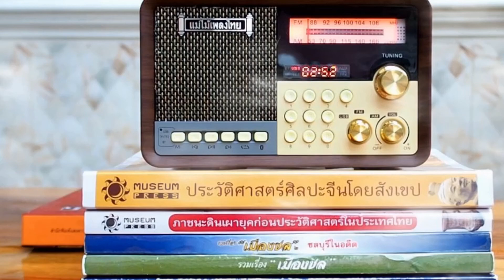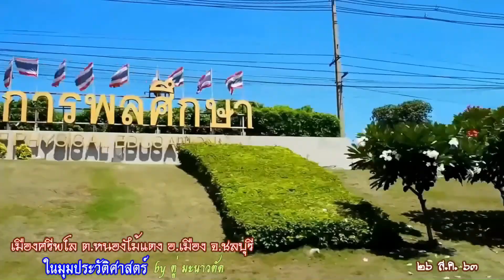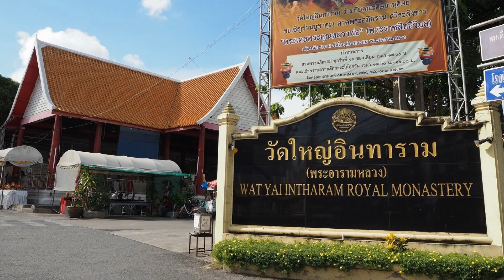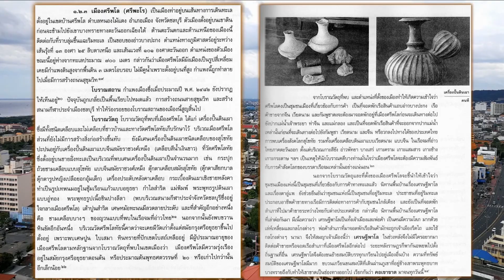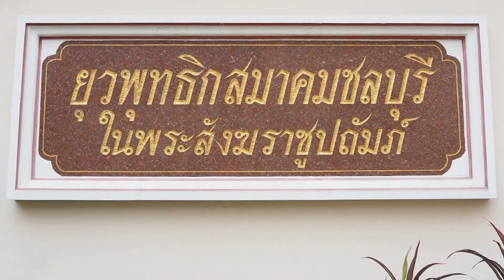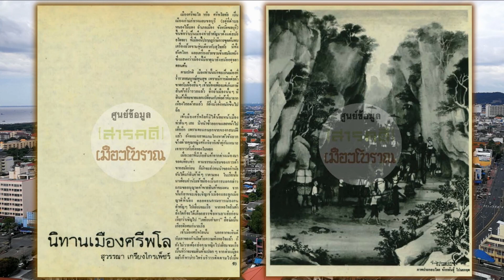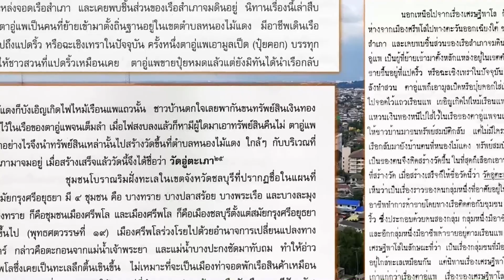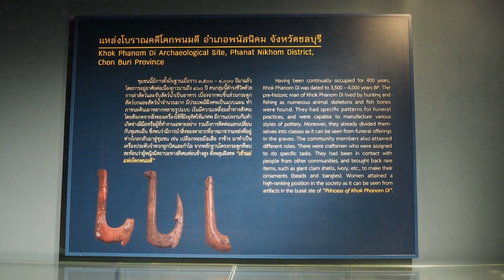เมืองศรีพโล ในมุมประวัติศาสตร์ ต.หนองไม้แดง อ.เมืองชลบุรี เมืองเก่าโบราณของจังหวัดชลบุรี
เมืองศรีพโล ในมุมประวัติศาสตร์ ต.หนองไม้แดง อ.เมืองชลบุรี
เมืองเก่าโบราณของจังหวัดชลบุรี
"เมืองศรีพโล” เป็นเมืองท่าอยู่บนเส้นทางเดินทะเล
ในปัจจุบัน หน้าเมืองจรดทะเล และ ต.บางทราย
ตัวเมืองตั้งอยู่บนเนินเขาดิน ทางตอนเหนือของเขาพระพุทธบาทบางทราย
ด้านตะวันตกและด้านเหนือของเมือง ติดกับที่ราบลุ่ม
ชื้นแฉะริมทะเล เป็นขอบเขตของอ่าวบางปะกง
ตำแหน่งที่ตั้งของเมืองห่างทะเล เพียง ๗๐๐ เมตร
ลักษณะผังเมืองเป็นรูปสี่เหลี่ยม เคยมีกำแพงดินสูงจากพื้นดิน
ประมาณ ๓ เมตร โอบรอบ ไม่มีคูน้ำ เพราะตัวเมืองตั้งอยู่บนที่สูง
กำแพงเมือง ประมาณปี พ.ศ.๒๔๘๒ ยังปรากฎเห็นอยู่
ถูกทำลายไปเมื่อมีการสร้างถนนสุขุมวิท และการสร้างสนามกีฬา
หรือสถาบันการพลศึกษาจังหวัดชลบุรี ในปัจจุบัน

นักโบราณคดีสันนิษฐานว่าเมืองศรีพโล เป็นเมืองในสมัยขอมเรืองอำนาจ
แห่งภูมิภาคอุษาคเนย์ และอาจจะมีอายุร่วมสมัยกับลพบุรี
ประมาณปี พ.ศ.๑๖๐๐ ถึง ๑๙๐๐ จากการขุดค้นทางโบราณคดีทำให้ทราบว่า
ตัวเมืองศรีพโลตั้งอยู่ใกล้กับปากน้ำบางปะกง
โดยเมื่อประมาณ 600 ปีก่อน ในสมัยสุโขทัย
เมืองนี้มีฐานะเป็นเมืองท่าชายทะเลที่มั่งคั่ง
เปิดการค้าขายทางเรือสำเภาจากจีน กัมพูชา และเวียดนาม
เป็นท่าจอดพักเรือ ก่อนเดินทางต่อไปยังปากน้ำเจ้าพระยา
ต่อมาในสมัยอยุธยา เมืองศรีพโลก็ค่อยๆ หมดความสำคัญลง
อาจเพราะปากแม่น้ำตื้นเขินจากการพัดพาสะสมของตะกอนจำนวนมหาศาล
ประชาชนจึงย้ายถิ่นฐานลงมาสร้างชุมชนใหม่
ที่ “บางปลาสร้อย” ซึ่งคือ “เมืองชลบุรี” ในปัจจุบัน ห่างกันประมาณ ๗ กิโลเมตร
แหล่งที่มาข้อมูล. หอสมุดแห่งชาติชลบุรี
                  หนังสือ รวมเรื่องเมืองชล เล่ม ๒
                  ชลบุรีในอดีต
                  ยุวพุทธิกสมาคมชลบุรี
                  หนังสือเมืองโบราณ
                  ฉบับเมืองเก่าชลบุรี ปี ๒๕๒๒
                  ตู่ มะนาวตัด
                  แอดมินเพจ ภาพเก่าเล่าเรื่องเมืองชล
                              ภาพเก่าเล่าเรื่องเมืองพนัส
                              ตำนานพระรถเมรี พนัสนิคม